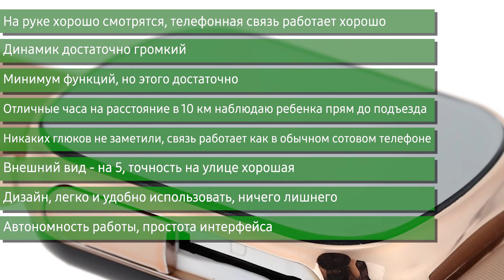Детские смарт-часы Baby Watch T58